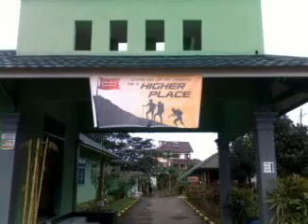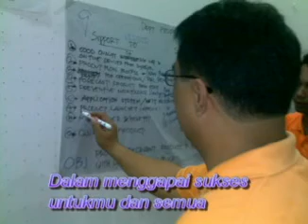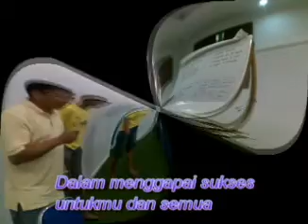Feeding Success (Hymne Chowking 2011-Bahasa Version).mpg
PT Chowking Feeding Success (Bahasa Version)